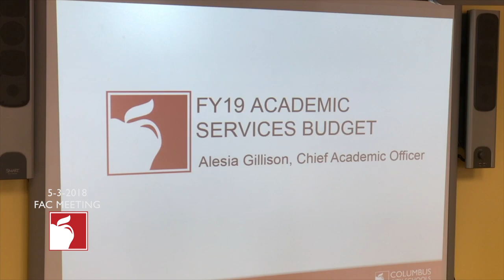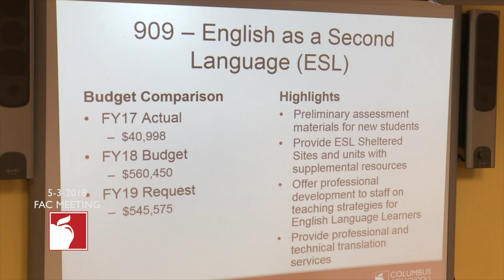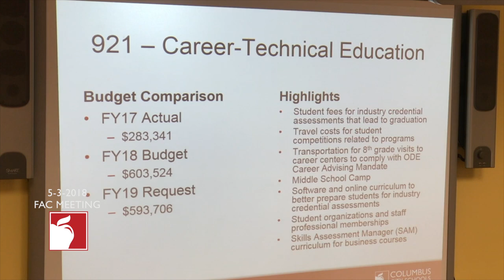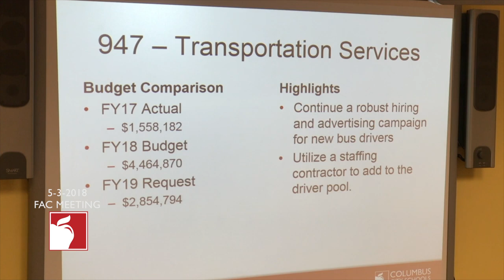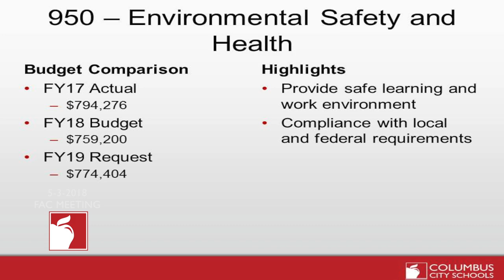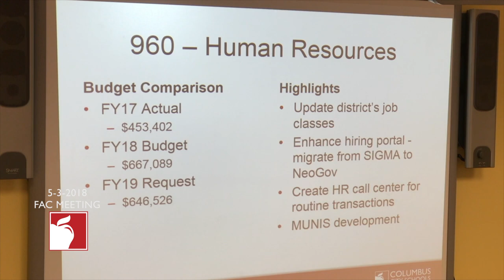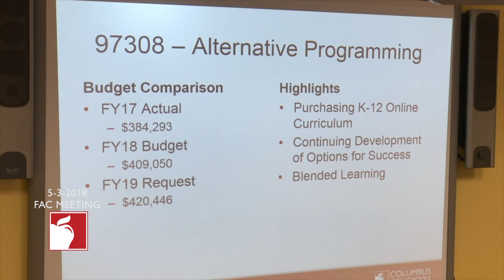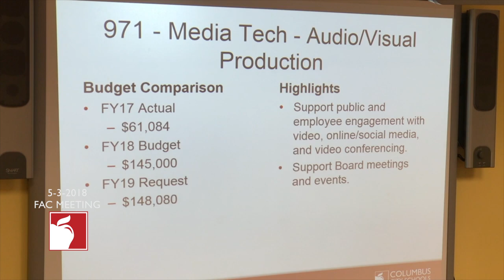FAC 2018-05-03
Columbus City Schools BOE Finance and Appropriations meeting held on May 3, 2018